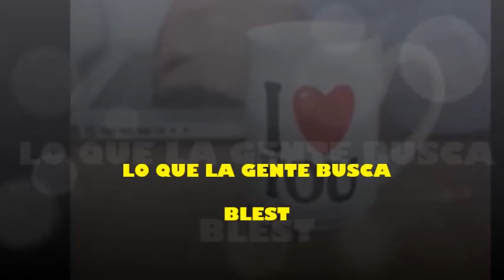LO QUE LA GENTE BUSCA -- BLEST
El amor, el verdadero amor por nuestros semejantes revela que amamos a Dios.